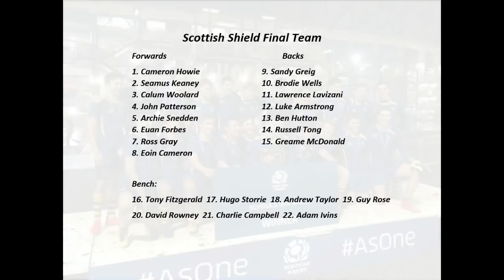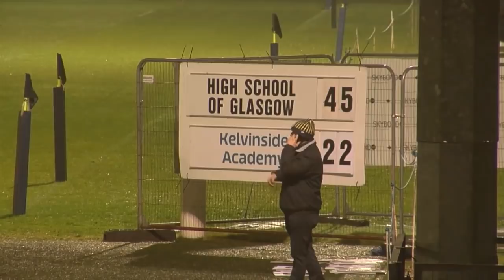High School of Glasgow 1st XV Highlights 2018/19